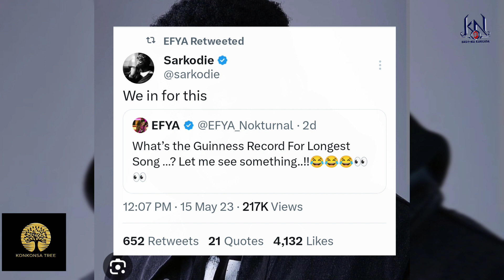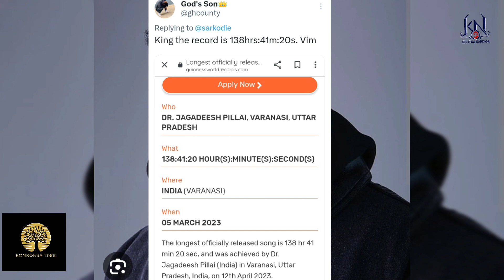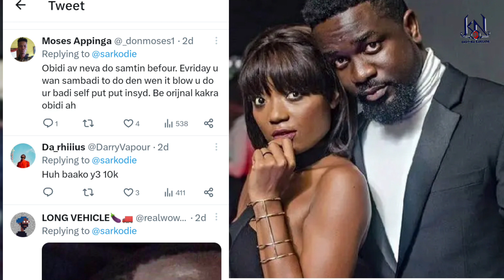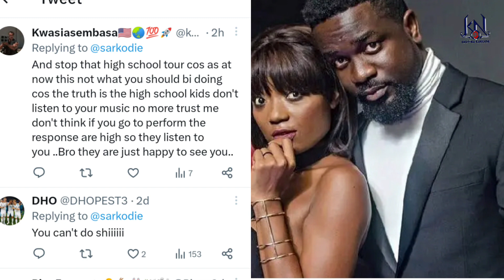Sarkodie wants to Break Guinness world record with Efya after Hilda Baci broke cooking record